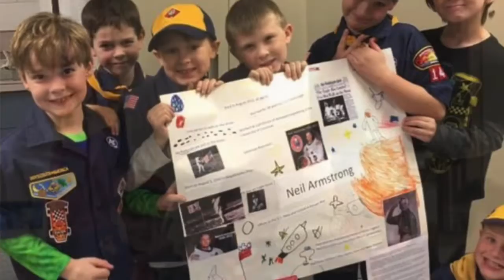It’s not about the popcorn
Hello!  Scouts is struggling. That’s a fact. COVID has cancelled summer camps and many of our fundraising activities.  But, I am still having fun, and could use your help.